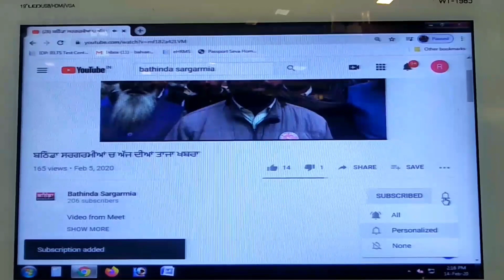8 ਦਸੰਬਰ ਦੇ ਬੰਦ ਦੇ ਪ੍ਰੋਗਰਾਮ ਨੂੰ ਸਫਲ ਬਣਾਉਣ ਲਈ ਮੀਟਿਗਾਂ ਸ਼ੁਰੂ